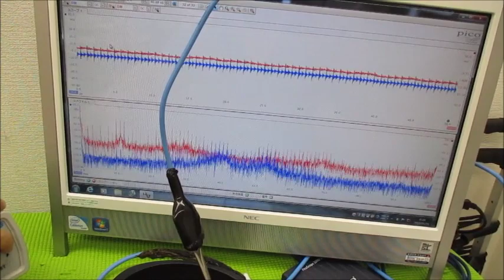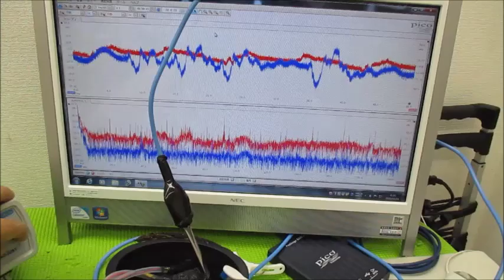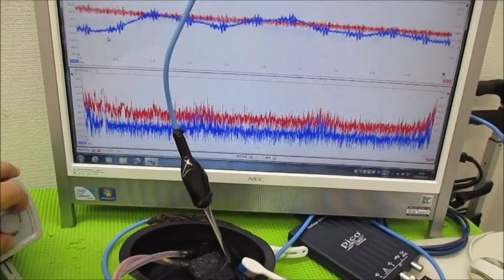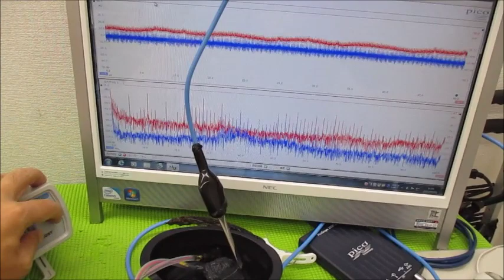メガヘルツの超音波発振制御技術 ultrasonic-labo